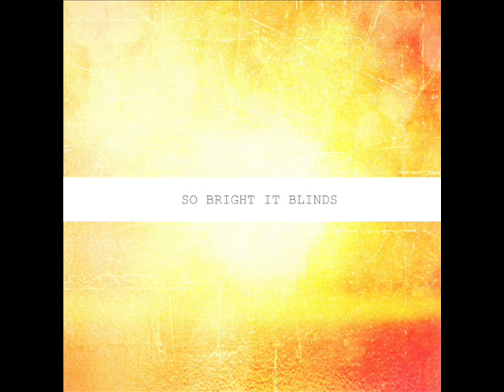Austin Terry - So Bright It Blinds - Full EP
My Love 0:00
Knees, Hands and Guts 3:43
Pull the Waters 7:08
Monkey Fingers 10:41
Murmurs 12:48
Hot Sauce 15:19
Signs of Signs 18:33